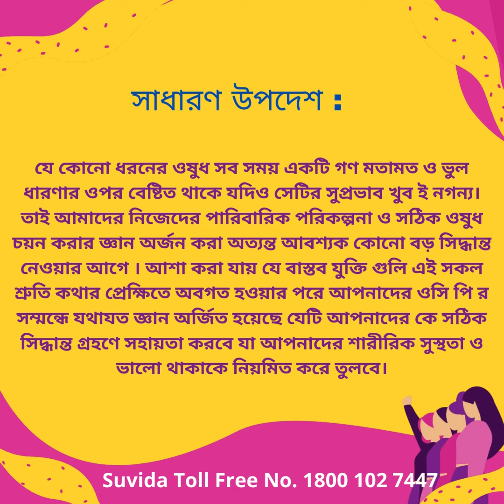Myth Busted - গর্ভ নিরোধক বড়ির পার্শ্ব প্রতিক্রিয়া - কল্প কাহিনী উন্মোচিত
চলুন  সামনা সামনি হওয়া যাক
গর্ভ নিরোধক বড়ির পার্শ্ব প্রতিক্রিয়া : কল্প কাহিনী উন্মোচিত
Follow Suvida for more useful informations and updates regularly.